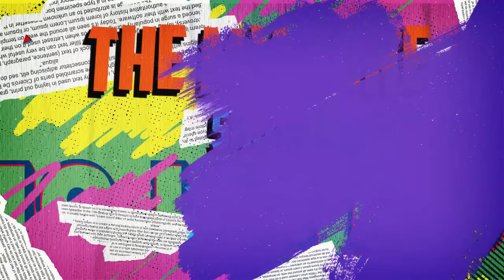MyTake- Sharat Pradhan | शर्मनाक जीत पर इतरा रहे मोदी की शाह ने और बेइज्जती करवा दी